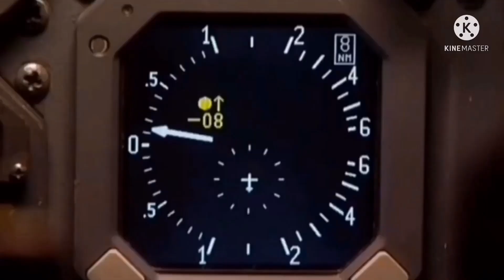Air crash compilation mayday #38[Another love]